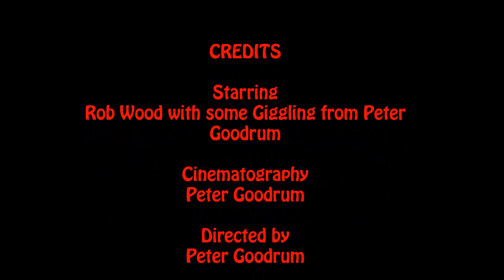Rob eats a stupidly hot Chilli!!!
In this video I up the production values with the able assistance of my mate Peter Goodrum.

We're still learning but pretty happy with this as a first attempt.